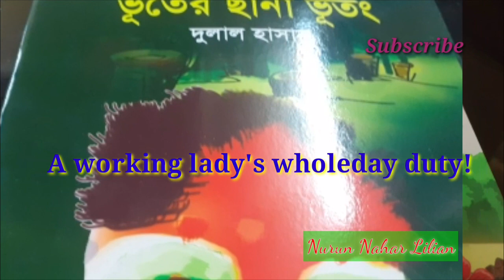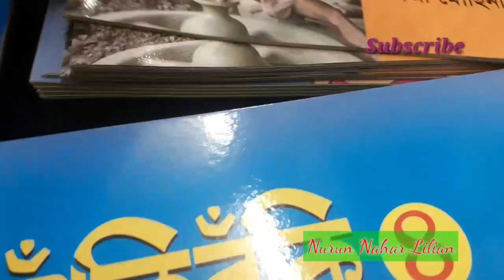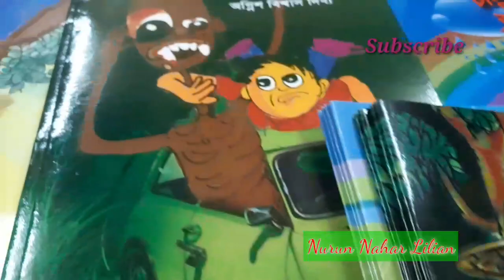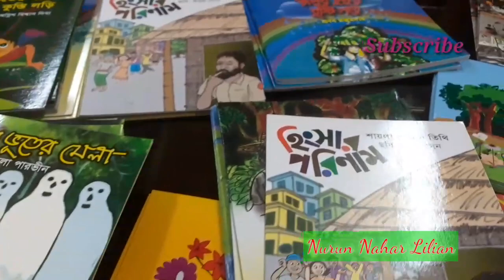Vlog:68 একজন কর্মজীবী নারীর জীবন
Vlog:68 একজন কর্মজীবী নারীর জীবন  @Nurun Nahar Lilian
আসসালামু আলাইকুম , সবাই যারা নিয়মিত আমার ব্লগ দেখেন তাদের সবার প্রতি কৃতজ্ঞতা । নিজের জীবন ও চিন্তার প্রকাশের একটা সুন্দর প্ল্যাটফর্ম হল ইউটিউব । যারা কাজ করছেন সবার প্রতি শুভ কামনা । সবাই অনেক ভাল থাকবেন ।